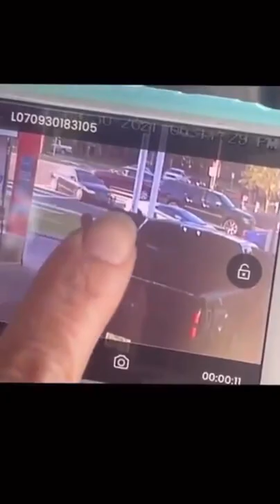To blame the car in front of the you